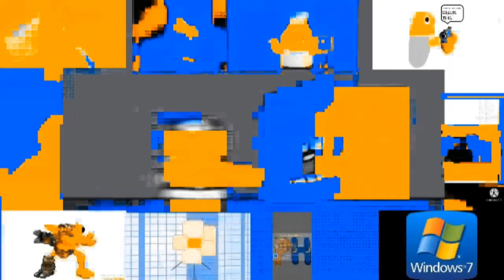X Getting Faster [400 Exports]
@CATNAP398HD is Next 600 Exports